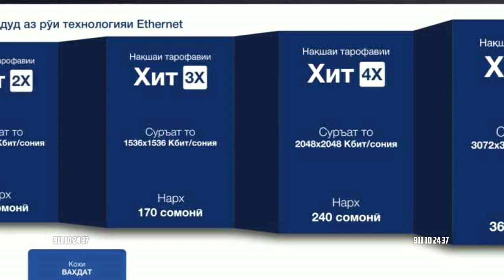ВЫЗОВ Видео Battle HOB vs Emigrant (RAP.TJ)